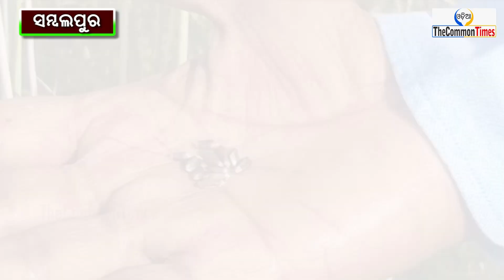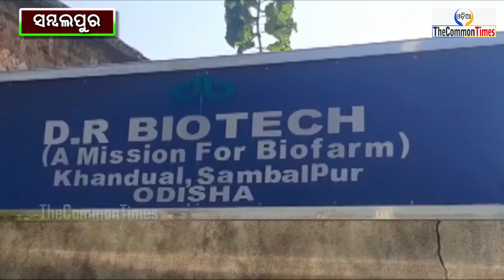ଓଡିଶାର ସମ୍ବଲପୁରରେ ସର୍ବ ପ୍ରଥମ ଥର ପାଇଁ ଉତ୍ପାଦନ ହେଲା କଲାରଙ୍ଗର ହଲଦି ଓ ଗହମ || The Common Times